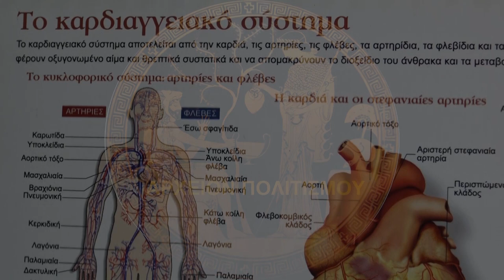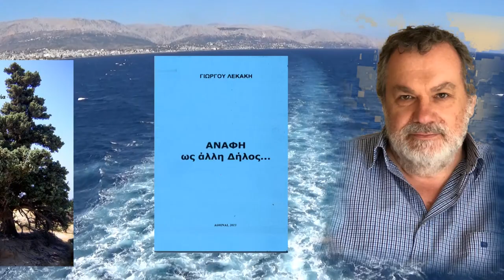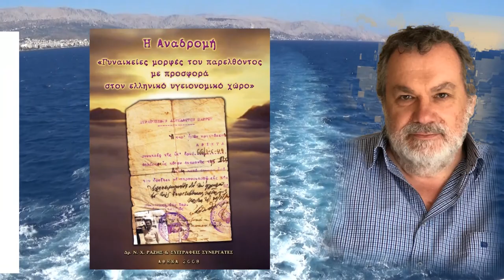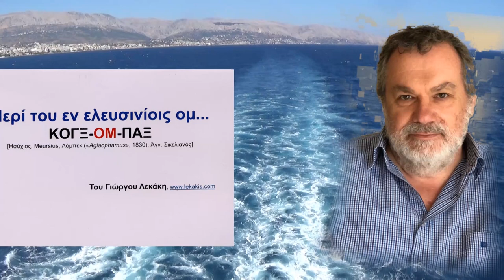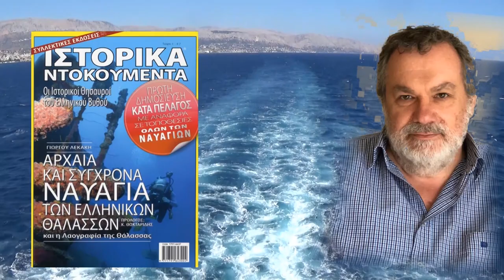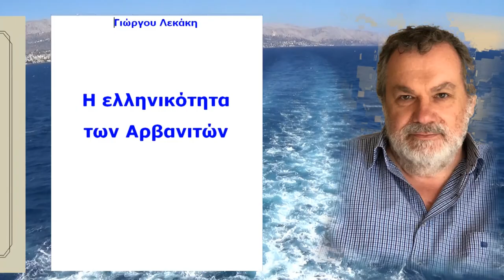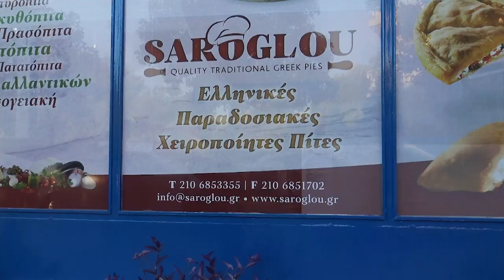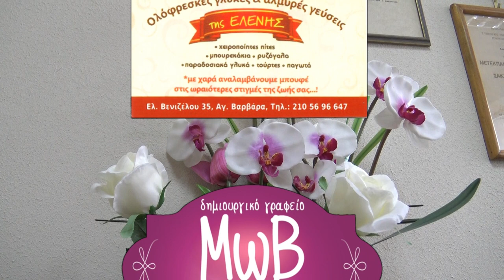ΑΛΗΘΕΙΕΣ και ΨΕΜΑΤΑ για την ΔΥΣΤΟΠΙΑ του ΣΗΜΕΡΑ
Το
ΑΡΧΕΙΟΝ ΠΟΛΙΤΙΣΜΟΥ
 παρουσιάζει
τις συνεντεύξεις - ρεπορτάζ
του ΓΙΩΡΓΟΥ ΛΕΚΑΚΗ
με τίτλο:

Μιλούν,
ο ιατρός καρδιολόγος,
δρ. Καρδιολογίας Πανεπιστημίου
Αθηνών,
 Κωνσταντίνος Δ. Αρβανίτης
και η ιατρός
δερματολόγος,
αναπληρώτρια καθηγήτρια Δερματολογίας
Πανεπιστημίου Αθηνών,
Ιφιγένεια Δανοπούλου.

Η συνέντευξη δόθηκε στις 8.7.2022.

 ΚΑΜΕΡΕΣ:
Παναγ. Μπανταλάκης
Μουσαίος

 ΗΧΟΣ-ΜΟΝΤΑΖ:
Παναγ. Μπανταλάκης

ΦΩΤΙΣΜΟΙ:
M. Tsik

ΜΟΥΣΙΚΗ:
Yannis Chatzis

ΑΡΧΕΙΟΝ:
Γ. Λεκάκης

ΓΡΑΜΜΑΤΕΙΑ:
Ό. Παπασταύρου

c+p
ΑΡΧΕΙΟΝ ΠΟΛΙΤΙΣΜΟΥ
2022